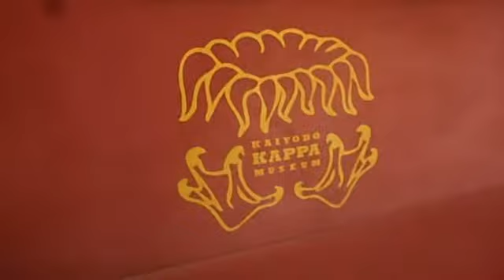The Kappa Train of Shikoku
An amazing Kappa-Themed train  I rode on the Yosan Line in Shikoku, southwest of Matsuyama on 13-Dec-2018.

Kappa are a popular breed of Japanese water spirits, and this particular train is  dedicated entirely to them.

For more details about the amazing experience I had during my time in Shikoku, check out